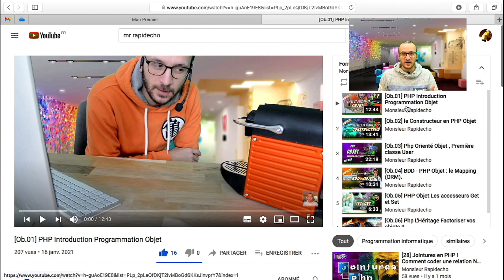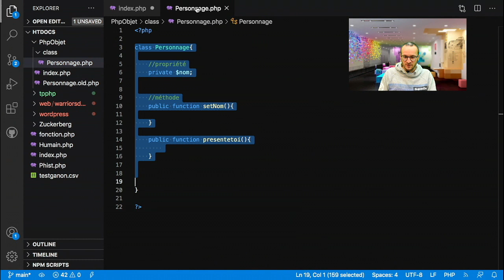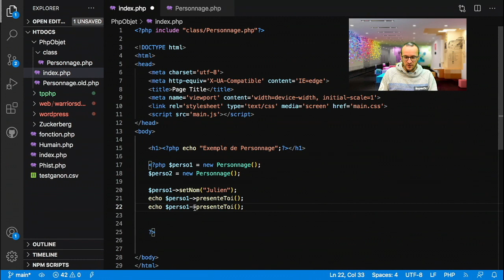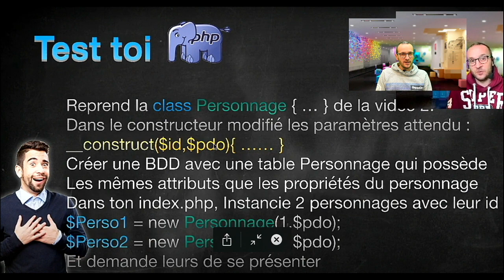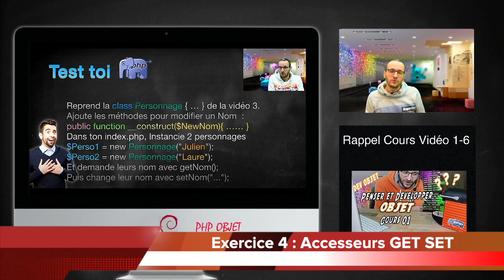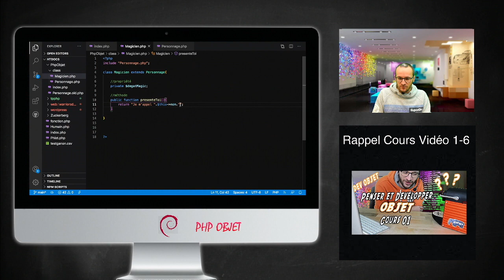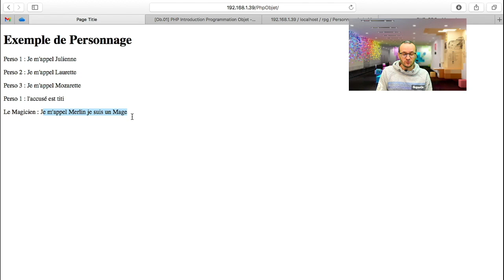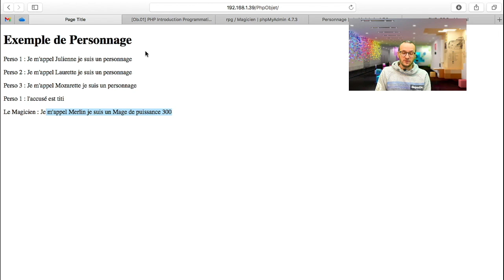[Ob.07] Créer une classe (Objet) en PHP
Pas à pas : création d'une classe avec son constructeur et son mapping BDD
Avec l'instanciation en Objet. Puis Exercice sur l'heritage.
Ces exercices sont les applications des cours 1 à 6